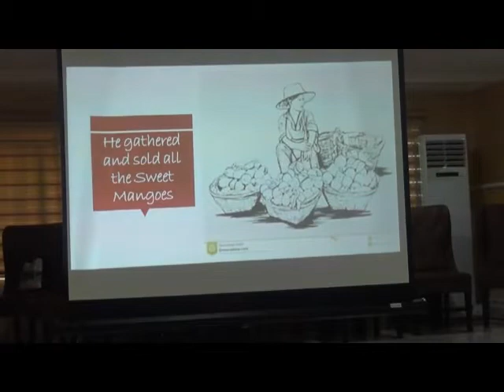The Center for Strategic Leadership and Youth Orientation Form Coalition with Eight Different Groups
As part of measures to press for good governance and Youth relevance in Anambra State, the center for Strategic Leadership and Youth

Orientation(CENTSLEYO) has joined forces with eight different youth organizations in a bid to form a strategic coalition to actualize their dreams of achieving youth mandate through partnership and alliance building

John Oguejiofor has details of this report

This burning desire to ensure Youth emancipation from the clutches of politicians and other political office holders, led to the second meeting of CENTSLEYO and the other eight different groups at Awka, the Anambra State Capital, with the theme Defining Road Map for Engagement in the November 6th Guber Election

The Project Coordinator of CENTSLEYO, Uche Mmadubuko, while explaining the objective of the meeting, noted that the component factor that brought them together is partnership and alliance designed to achieve a common goal for young people.

It provided opportunity for the group to brainstorm on how young people can be more productive and deploy their creativity for the betterment of the society

Leadership of the groups, took time to explain to the house their individual policy objectives, reach as well as mission and vision statement to form a memorandum of understanding on which the coalition can stand.

Earlier in his speech, founder of CENTSLEYO, Felix Imah, expressed gratitude to the various groups for accepting to come together to form a formidable force that will drive young people to actualize their dream society where equity and justice reign supreme

New terms of reference,  commitments and standard criteria where laid down ahead of November 6th Governorship Election in the State.

From Awka John Oguejiofor, NTA news